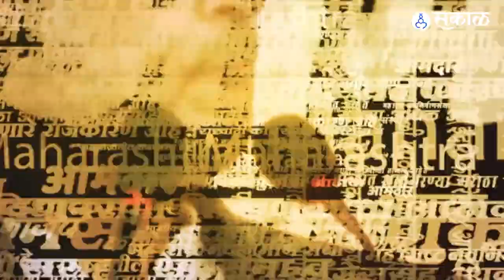Marathi Actress Wedding | या अभिनेत्रीच्या मंगळसूत्राने वेधले लक्ष | Sakal Media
एकत्र कुटुंब पद्धतीचं दर्शन घडवणारी मालिका म्हणून 'तुझ्या माझ्या संसाराला आणि काय हवं' या मालिकेला ओळखले जाते. या मालिकेत प्रमुख भूमिका साकारणारी अदिती म्हणजेच अभिनेत्री अमृता पवार काही दिवसांपूर्वी विवाहबंधनात अडकली.